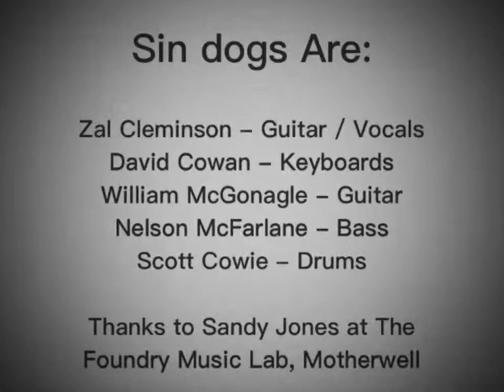Zal Cleminson - Sin Dogs Update 29/4/18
Final mixing session at The Foundry Music Lab, Motherwell, quick blog about forthcoming album Vol.1 released May 2018